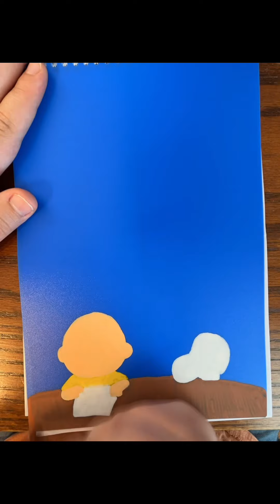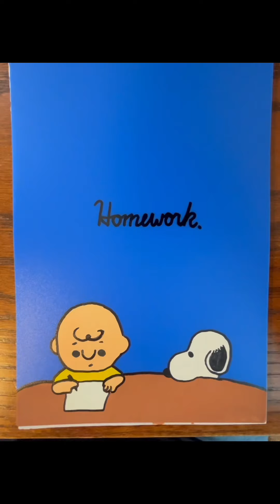Designing a notebook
In this video I show how I made this Charlie Brown notebook.